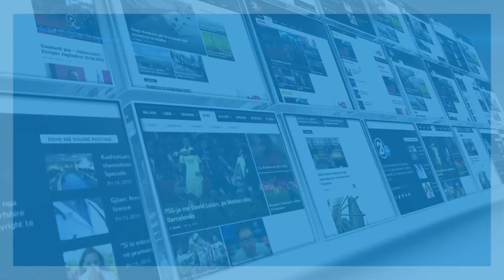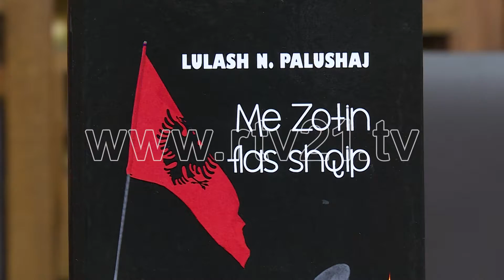U promovua libri “Me Zotin flas shqip” - 30.10.2018